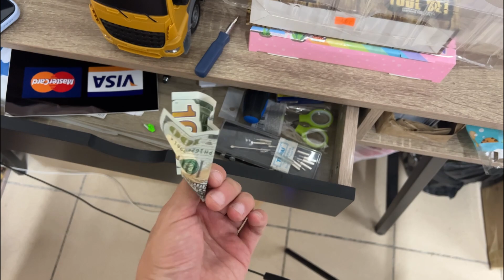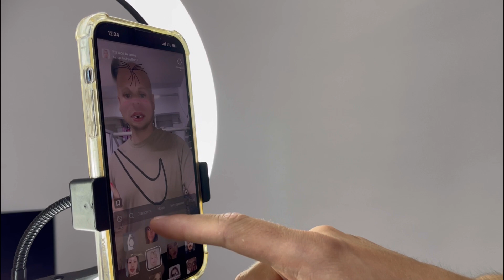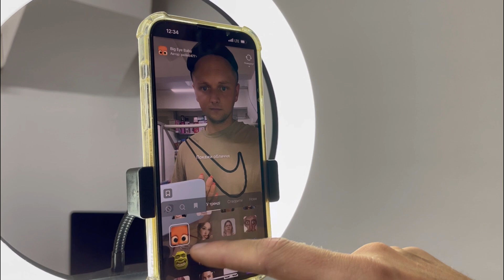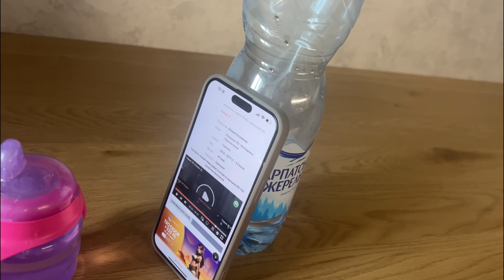Будні починаючого бізнесмена/Йдемо до своєї мети/Розвиток бізнесу в Житомирі/Як стати кращими?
Всім привіт, дуже величезне вам дякую за увагу🫂
Знімаю для вас влог про розвиток бізнесу, якщо вам цікаво пишіть в коментарях, гарного перегляду🔥